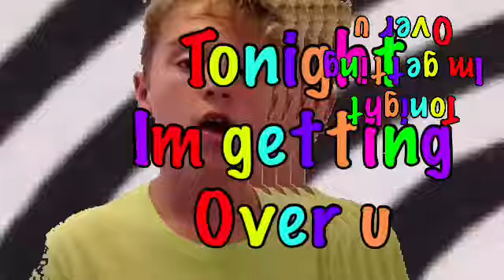Tonight I'm getting over you can video by Harry Potts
Fan video of "Tonight I'm Getting Over You" by Carly Rae Jepsen .